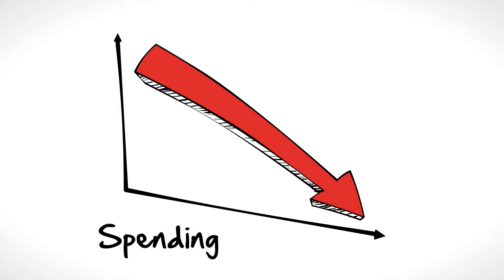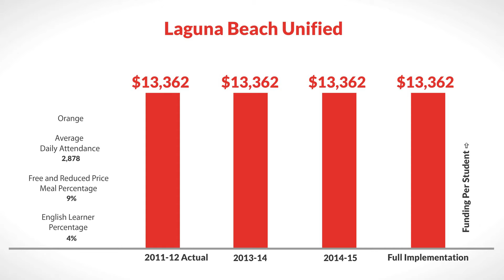LCFF for Laguna Beach Unified